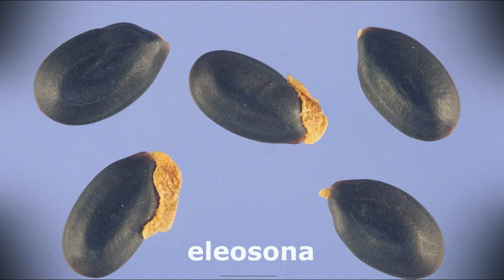Sobre las hormigas #2 ¿Son importantes las hormigas?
En este video te explico un poco la importancia que cumplen las hormigas en el ambiente y cuales son sus funciones ecológicas.

Facebook de mi especialización en la carrera: La colonia- hormigas a bordo